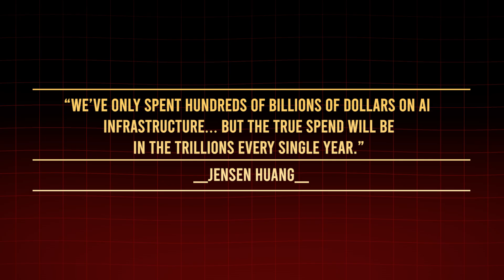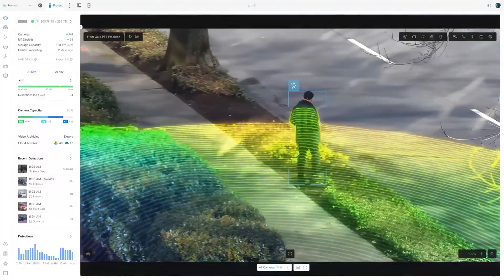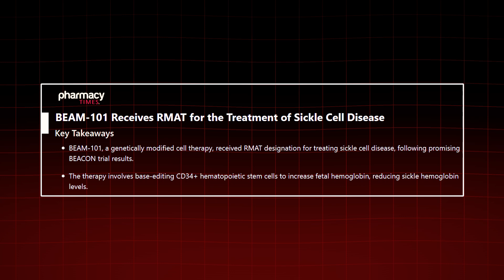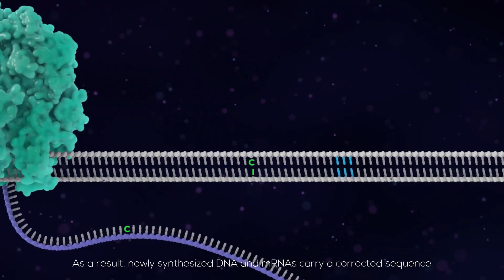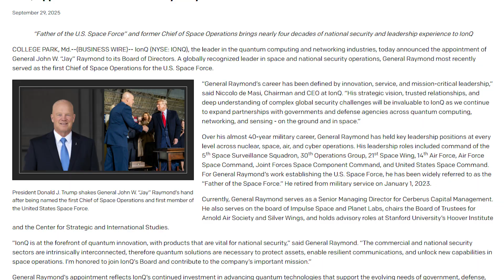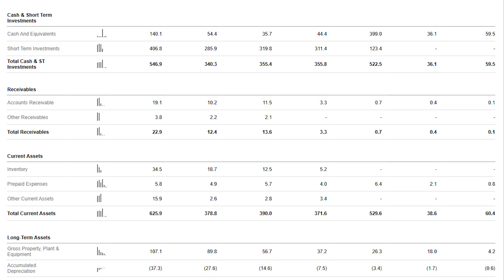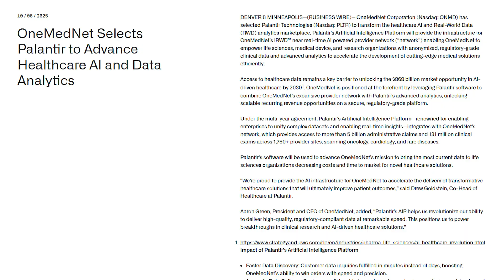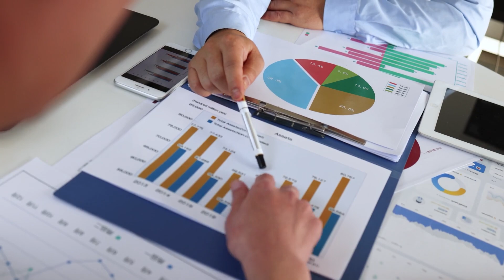Jensen Huang’s Trillion Dollar Prediction — These 3 Stocks Could Rule What Comes Next - Do You Own??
In his most recent interview, Nvidia CEO Jensen Huang dropped a statement so powerful that it sent ripples through Wall Street and Silicon Valley alike. He said, “We’ve only spent hundreds of billions of dollars on AI infrastructure… but the true spend will be in the trillions every single year.” Let that sink in — trillions every year. Huang wasn’t exaggerating. He was describing the dawn of a new era where computing itself is being reinvented — shifting from storage and retrieval to full-scale generation and creation. In this new paradigm, every video, every search, and every digital interaction will be generated in real time by AI.
But what really captured investors’ attention wasn’t just the vision — it was the implication. If we’re still in the early stages of a multi-trillion-dollar AI infrastructure buildout, that means today’s leaders aren’t at the finish line… they’re at the starting gate. And this revolution isn’t confined to GPUs and data centers. It’s spreading into biological computing, quantum intelligence, and the software layer that ties it all together.